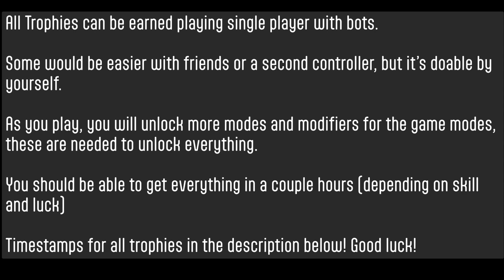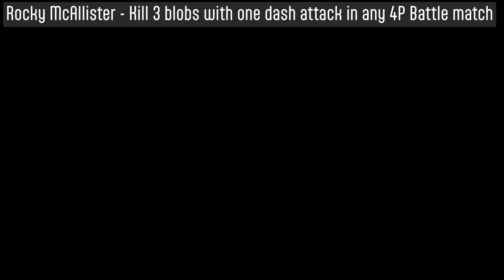Armed And Gelatinous - Full Trophy / Achievement Guide (PS5)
Armed and Gelatinous pits friends against one another in fast-paced rounds of couch-competitive warfare! Play as one of four gelatinous blobs in the far reaches of space, gaining firepower by sticking to a variety of deadly weapons.

This game includes a fun and fairly easy Platinum Trophy to collect. This video shows my tips on how to get the trophies as fast as possible!

I stream some Monday nights, come hang out or here on YouTube!

Timestamps:
00:00 - Intro
00:30 - 🏆Drop Zone - Play any match once
01:14 - 🏆Hat Trick - Score 3 goals in a row in a 4P Soccer match
02:31 - 🏆Red Card - Get 10 Dash Kills in a 4P Soccer match
04:09 - 🏆Fully Loaded - Collect every Dodge Ball in a 4P Bombardment match
05:15 - 🏆Dodge This - Get a Dash Kill in a 4P Bombardment match
06:03 - 🏆Sudo Reboot - Defeat 3 Cruel CPUs in any 4P Battle match
07:05 - 🏆Substance - Play all 4 levels on Gaseous Galaxy
07:28 - 🏆Ctrl Alt Delete - Defeat 3 Adept CPUs in any 4P Battle match
08:06 - 🏆Dash To Victory - Win any 4P Battle match (with guns) without firing a single bullet
09:17 - 🏆Tetsuo! - Play all 4 levels on Gnarly Gnebula
09:39 - 🏆Blast Wave - Get 5 Explosive Crate Kills in any 4P Battle match
10:28 - 🏆Warmonger - Win any 4P Battle match without getting a single Dash Kill
11:25 - 🏆Muggsy McAllister - Get a 20 Kill Combo on one life in any 4P Battle match
12:46 - 🏆Hasta La Vista - Play all 4 levels on Globulus Glacier
13:13 - 🏆A Hind D? - Play all 4 levels on Gemstone Geodome
13:31 - 🏆Control Freak - Get 10 Stinger Kills in any 4P Battle match
14:30 - 🏆Post Mortem - Get a Kill with the Stinger from the afterlife
15:41 - 🏆Flag on the Play - Get 10 Dash Kills in a 4P Blitz match
16:41 - 🏆Hail Mary - Score a Touchdown by catching a pass from one End Zone to the other
17:43 - 🏆Rocky McAllister - Kill 3 blobs with one dash attack in any 4P Battle match
18:33 - 🏆Jiggle Master - Unlock all bonus content to earn the title of Jiggle Master